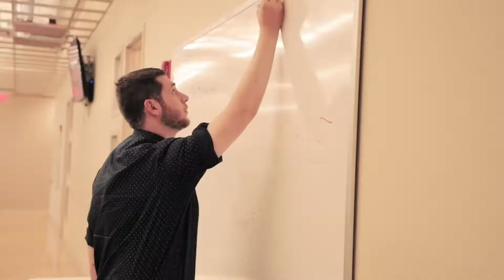The Culture of North Star | The Nations Largest Final Expense Telesales Agency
The Final Expense Telesales platform created by North Star is unparalleled by anything else in the insurance industry.  The support, process, and systems help all North Star Insurance Advisor agents sell more final expense policies over the phone than any other agency in the industry.

Hear from one of the Managing Partners, Ramiz Hakim, about why this company is not only growing and expanding, but why it is so special to so many team members!